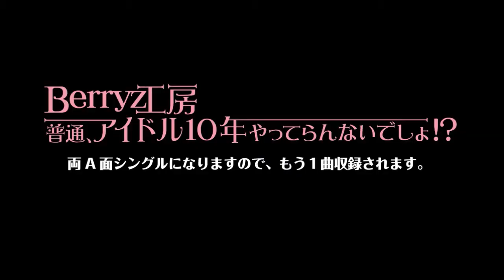Berryz Koubou New Single (Short Preview)